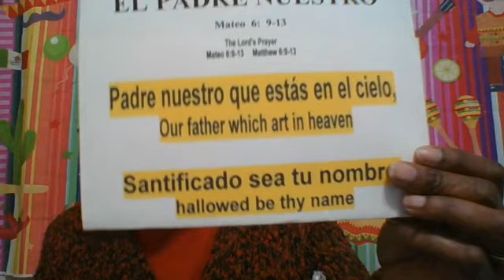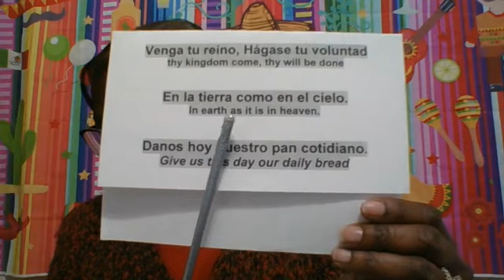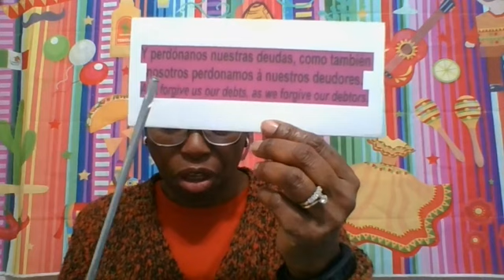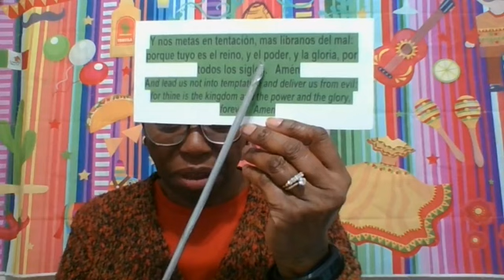2nd and 3rd Grade Spanish Class Pt 2